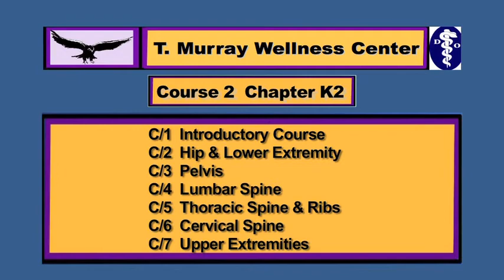Demo Review of Traditional Orthopedic Tests for th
For more info on our courses, visit OMMEducation.com